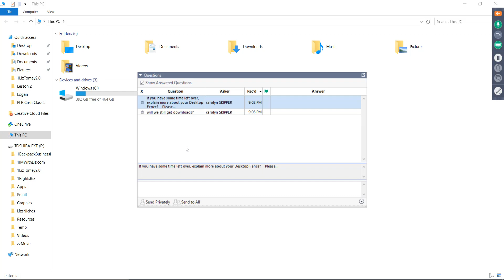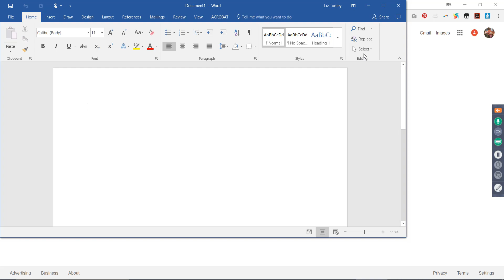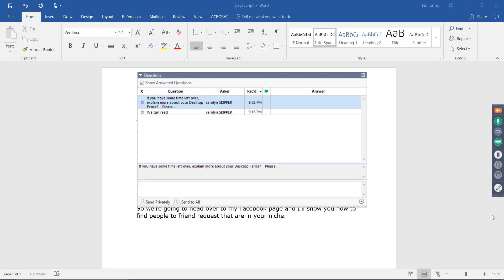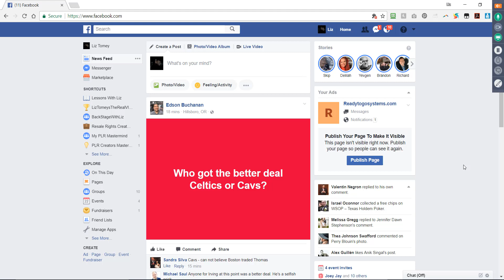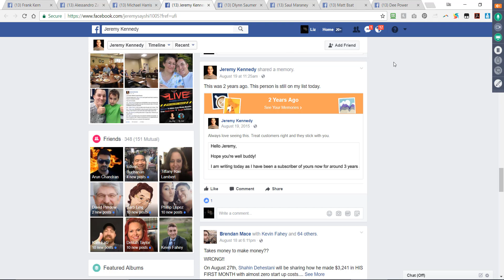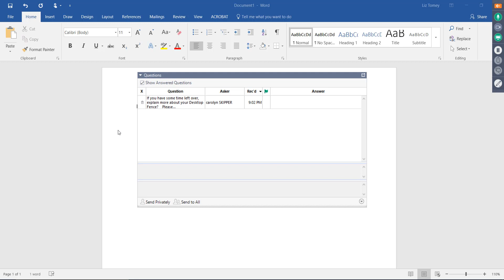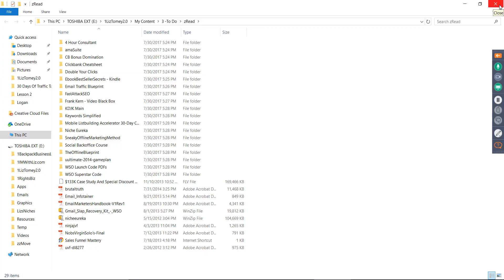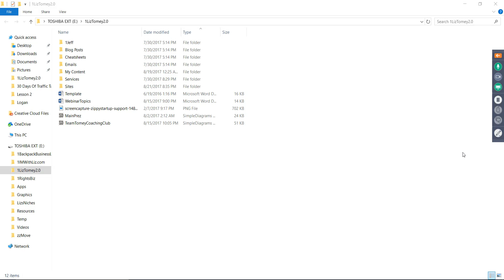Team Tomey Inner Circle Weekly Meetup - Creating Content For Marketing Your Business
What a webinar! Tonight I showed how I create content to use in my marketing and/or as a product, taught a Facebook traffic tactic, and answered some great questions from attendees!

Want to attend these webinars and get all the other benefits of being a Team Tomey Inner Circle Coaching Club members? Simply become a customer by buying ANY of my products and you'll get free access! This is a customers only coaching club!